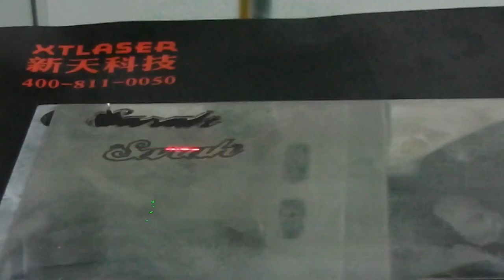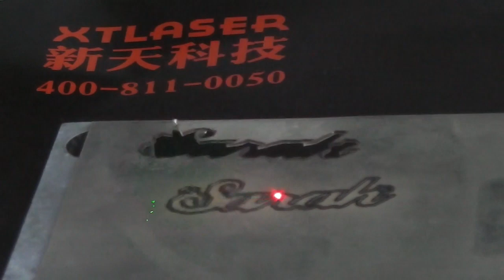máy khắc laser fiber 30w bạc 0 5mm chữ latin